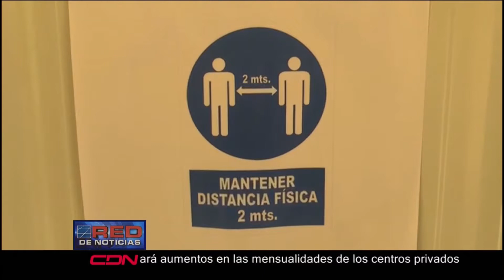En la provincia Duarte inician la docencia semi-presencial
Con un acto celebrado en la escuela Julio Plata de la Rosa de la comunidad Guiza, en San Francisco de Macorís, el Distrito Educativo 07*05 de esta localidad, inicio este martes las clases de forma semipresencial.